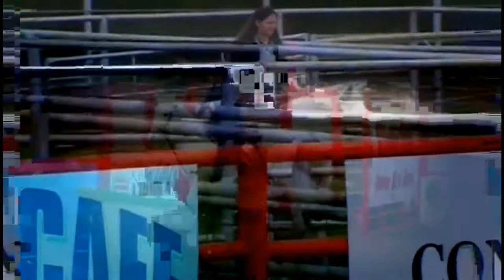Lacy On Barrels Rising Sun Cowboy Church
Lacey is a DROP DEAD GORGEOUS, 15.1 H Tall, 1100 Pound, Unregistered, Grey mare. She is a finished solid 3D/2D barrel horse.  She is a very quick, Catty, all the heart you could ask for, a lot of talent with a lot of Athletic ability. She is finished on her patterns, just lacking the seasoning to make her a solid 1D/2D barrel horse. Lacey would be a great step-up youth or Novice mount.. She does have a good sized motor when asked and is very quick to responds to hand and leg ques. Lacey has Amazing Coordination, natural bend, and really uses her rear end. She could uses a little tightening on her first barrel, but that will just make her times faster. This beautiful mare has so much talent and a whole life ahead of her. She hasn't been over used, no alley way issues and has never offered to buck, rear, blow past a barrel or act stupid.. She is really wanting to hunt the barrels. Her running style is to check her at your pockets twice and she will wrap around all 3 barrels with room to improve.. She has a year and a half barrel training under her cinch. Owner was hauling and training her, while running her finished horse.  She has a nice stop, beautiful slow rocking chair lope and a really nice spinning type handle! She is also started on the poles and running 21-22s with room to improve and speed up. Great as a sorting horse and is quick in the hole.. She gives her nose and bends with leg pressure as soon as asked. Lacey would be a jam up pro rodeo horse with more seasoning and hauling, YRA horse for the right child or even do good in 4H for a child that knows how to ride.. She is a real fun horse to ride and will not last long! Great down the road trail riding and arena riding. Very solid well trained horse! Lacey is easy to catch, bath, groom, tie, load and lead. You would never know that she was a mare by just looking at her, as she is not marish and is built very well!

Lacey has no medical or health issues and still runs and moves very sound without maintenance or injections. The only reason for being sold, is due to owner going off to collage and she cant take her with her. So we are legging her up and selling her for her. Being hauled now and running in the 3D`s with rider that just got over surgery on broke ankle, so she isn't being pushed hard.